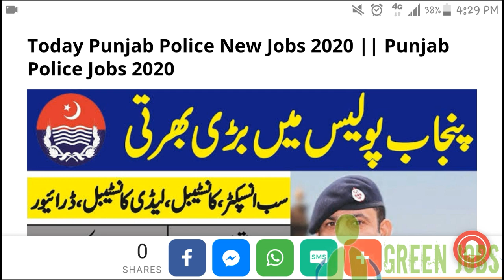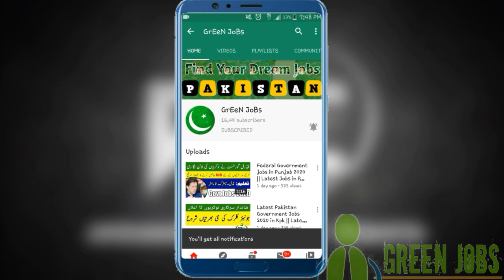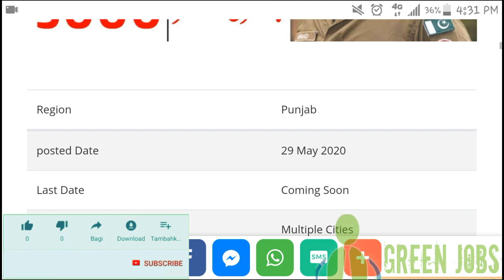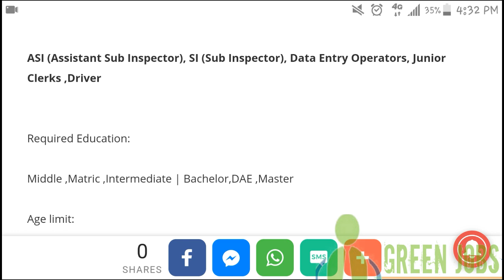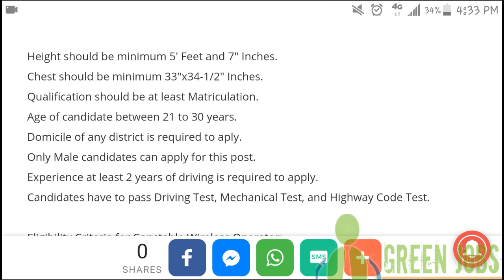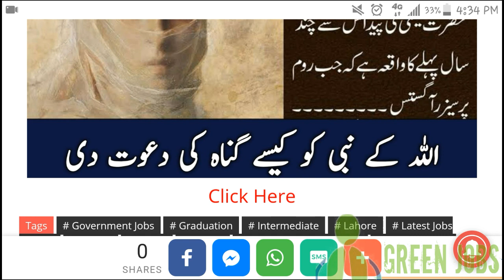Today Punjab Police New Jobs 2020 || Punjab Police Jobs Update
| My Name |